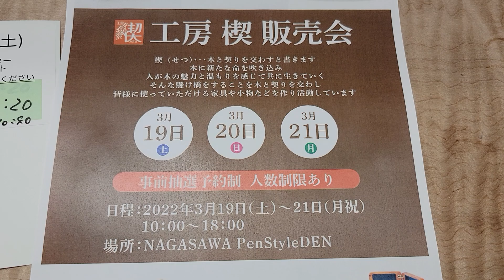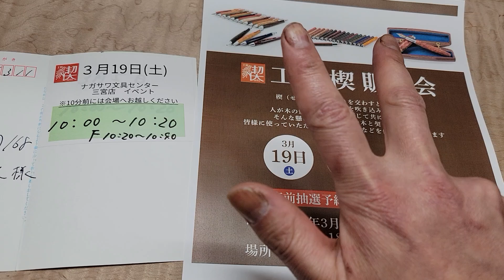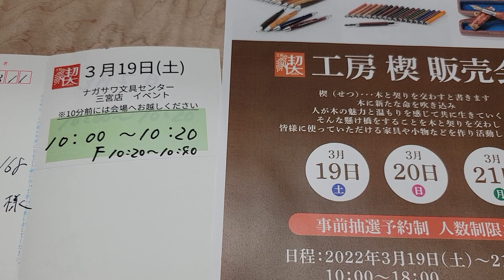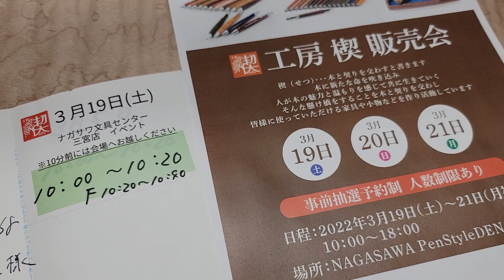ナガサワさんのイベントの返信ハガキが届かない方はメールください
週末、3連休は神戸のナガサワ文具センター本店でのイベントです。
多くのお客様に往復ハガキを送って頂きありがとうございます。
返信の方は先週の10日に出しております。
今日までに届いてない方は工房　楔の問い合わせからメールください。
確認して返信いたします。
当日までに届かずの方はメール返信をプリントアウトして持って来て下さい。

金曜日朝には出てしまいますので、明日朝10時までにお願い致します。
データはナガサワさんにも渡しております。
金曜日の場合はナガサワさんの方に連絡してください。